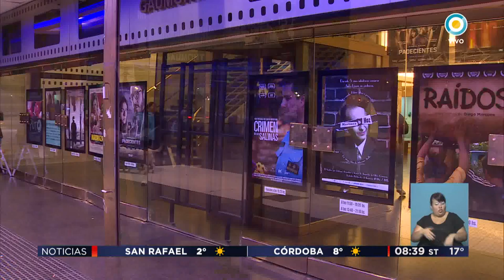TV Pública Noticias - Documental "Martínez de Hoz"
Emitido por la Televisión Pública Argentina, el viernes 23 de junio de 2017.